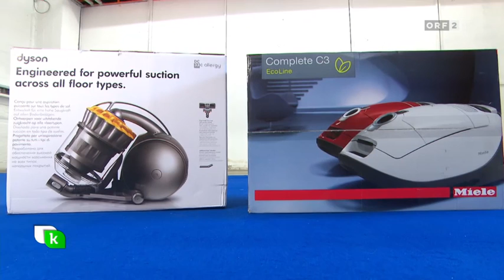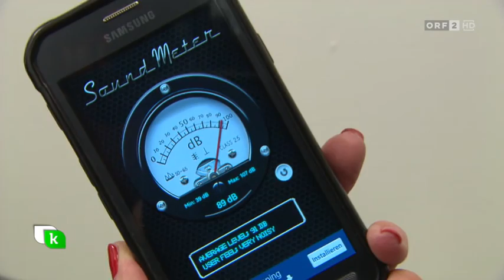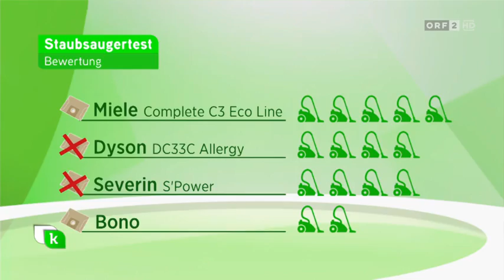heute konkret Staubsauger im Härtetest 19.5.2017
Markenstaubsauger oder No Name? Der Staubsaugertest von heute konkret wurde zur Gänze im R.U.S.Z durchgeführt.